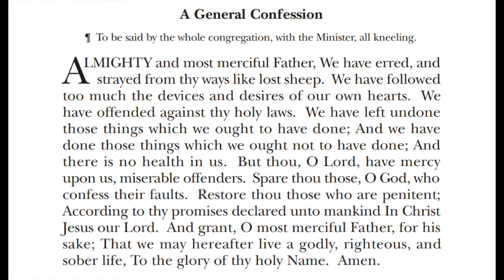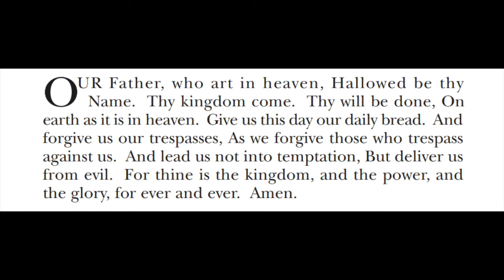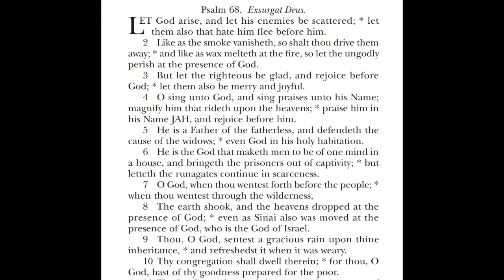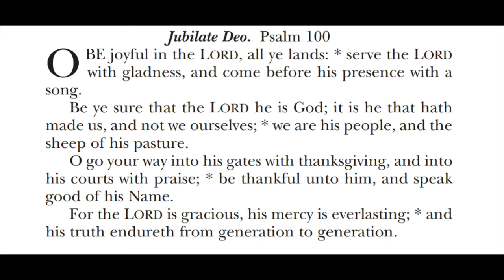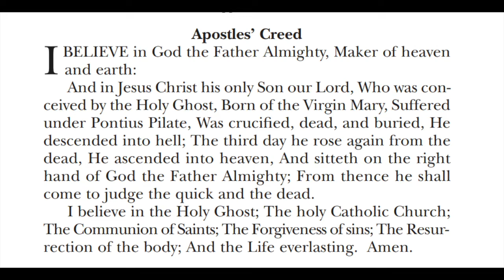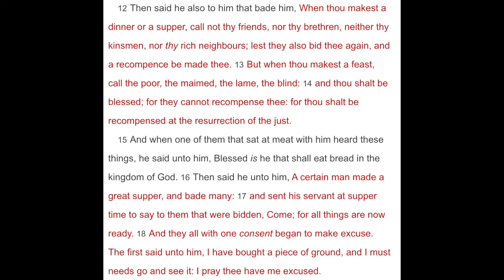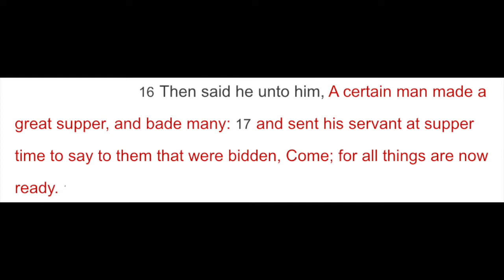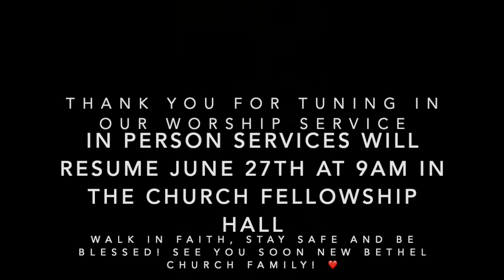Will You Make Excuses Also? 6.13.21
It is the second Sunday after Trinity. Worship with us as visiting Presbyter Reverend Kenneth Shaw gives us the message "Will you make excuses also?" taken from St Luke 14: 12-24